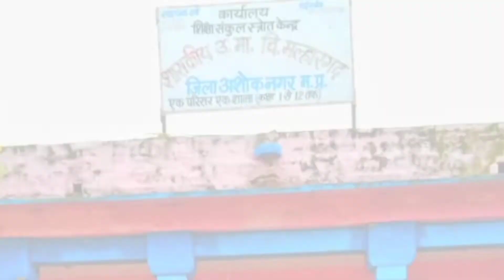My Offline Class || studySupply offline classes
कक्षा 9 गणित प्रश्नावली 1.2 2022
कक्षा 9 गणित प्रश्नावली 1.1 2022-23
कक्षा 9 गणित पाठ 1 प्रश्नावली 1.2
9 class math
9 class maths chapter 1
9 class maths chapter 1 exercise 1.2
9 class maths chapter 1 exercise 1.2 hindi
9 class maths chapter 1 exercise 1.1 hindi medium
9th class maths chapter 1 exercise 1.1ncert class 9 maths chapter 1
ncert class 9 maths chapter 1 exercise 1.1 all question
hindi medium
9 class maths chapter 1 exercise 1.1 hindi medium
9 class maths chapter 1 exercise 1.2
9th class maths chapter 1 exercise 1.1
1.3 maths class 9
1.2 maths class 9
1.2maths class 9 in hindi
1.2 maths class 9 question 1
1.1 maths class 9 question 2
1.1 maths class 9 question 3
1.1 maths class 9 question 4
1.1 maths class 9 question 5
1.1 maths class 9 all questions